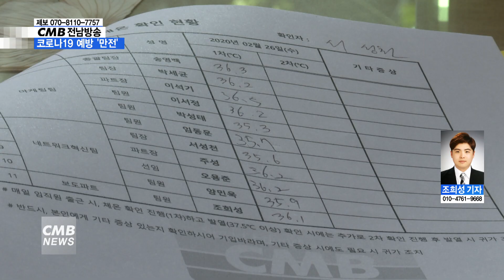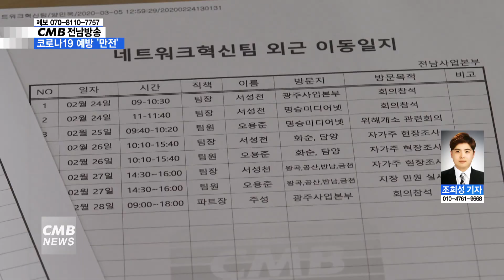[전남뉴스][리포트]CMB 전남방송, 코로나19 예방 철저